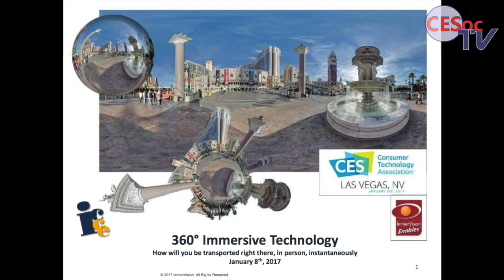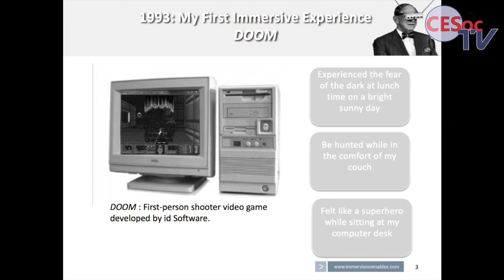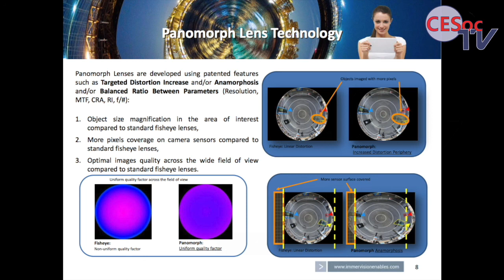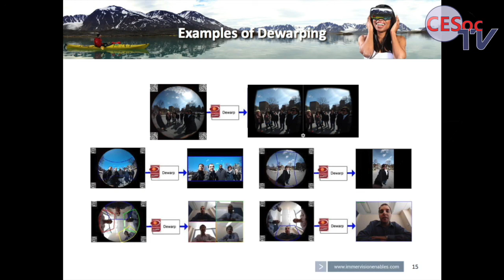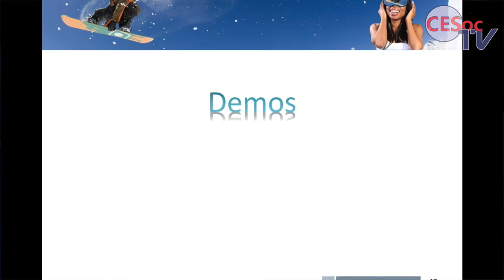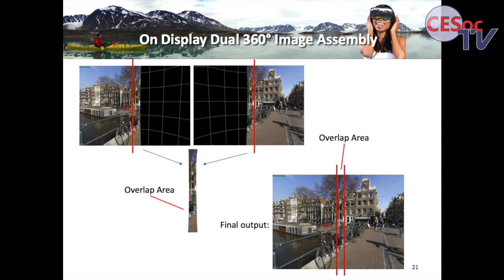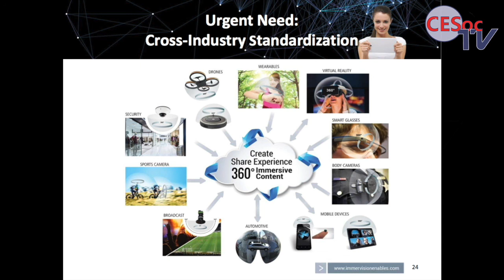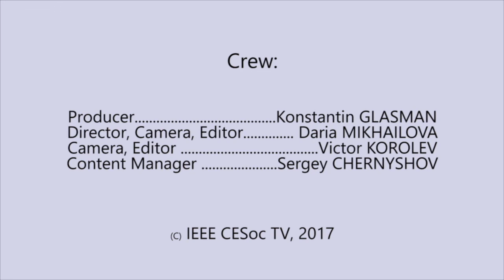360° Immersive technology, how will you be transported right there, in person, instantaneously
360° Immersive technology, how will you be transported right there, in person, instantaneously

Keynote speaker: Patrice Roulet Fontani
Immervision.com